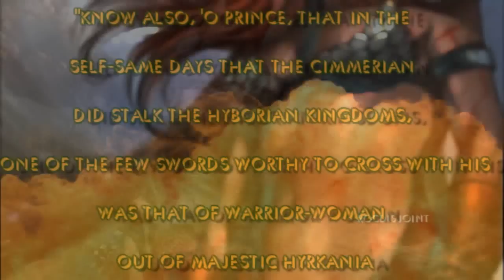Red Sonja Tribute : The Sexy She-Devil with a Sword - Skyrim Kill Cam Evanescence New Way to Bleed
Warning graphic animated violence and sexuality
Red Sonja lived with her family in a humble house in the Western Hyrkanian steppes (modern Ukraine/Russia). When she had just turned 17 years old, a group of mercenaries killed her family and burned down their house. Sonja survived but she had been brutally raped by the leader of the group, leaving her in shame. Answering her cry for revenge, the red goddess Scathach appeared to her, and instilled in her incredible skill in the handling of swords and other weapons on the condition that she would never lie with a man unless he defeated her in fair combat.
Know also, O prince, that in the selfsame days that the CIMMERIAN did stalk the HYBORIAN KINGDOMS, one of the few swords worthy to cross his was that of RED SONJA, warrior-woman out of majestic HYRKANIA. Forced to flee her homeland because she spurned the advances of a king a slew him instead, she rode west across the TURANIAN steppes and into the shadowed mists of legendry."
— The Nemedian Chronicles
DNA from the discovery of the 5,000 year old Tarim Basin Mummies revealed that Scythian were a Pale Skinned predominantly Red Haired people and fierce warriors that depended heavily on horses to traverse the vast distances of the Eurasian steppes.

Evanescence is the self-titled third studio album
The Elder Scrolls V: Skyrim is an action role-playing open world video game developed by Bethesda Game Studios and published by Bethesda Softworks. It is the fifth installment in The Elder Scrolls action role-playing video game series, following The Elder Scrolls IV: Oblivion. Skyrim was released on November 11, 2011 for Microsoft Windows, PlayStation 3 and Xbox 360.

A remake of Red Sonja is reportedly in the works. It was to be produced by Robert Rodriguez, directed by Douglas Aarniokoski, and actress Rose McGowan would have portrayed Red Sonja. Recent developments, however, indicate that the project is on ice.
Dragon Age 2 by EA  Red Sonja by Robert E Howard Conan The Barbarian Creator